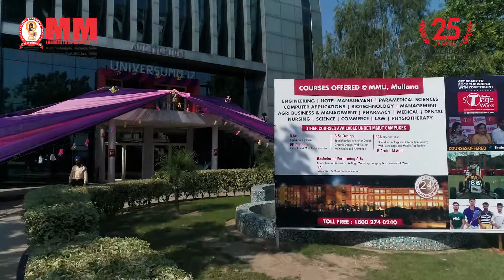Student from Congo Speaking about Facilities at MMDU | Best University | Apply Now